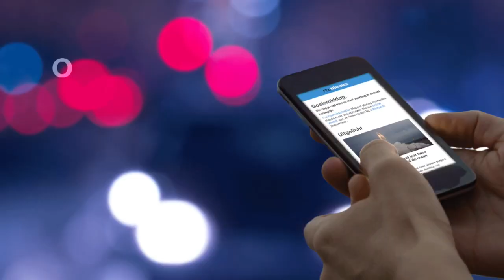Hongaarse premier Orban feest na grote verkiezingszege: ‘Lang leve het vaderland!’ - RTL NIEUWS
‘’We hebben de kans gegrepen om Hongarije te verdedigen.’’ De Hongaarse premier Orban viert feest nadat hij met overweldigende cijfers de verkiezingen heeft gewonnen. Zijn rechts-nationalistische partij scoort met nationalisme en het afzetten tegen de Europese Unie en migratie.